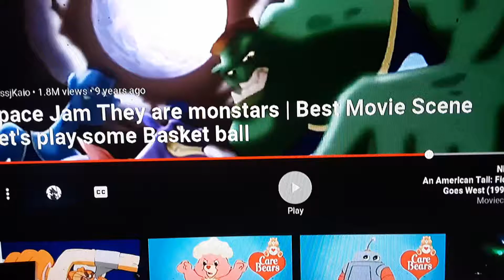Space jam monstars